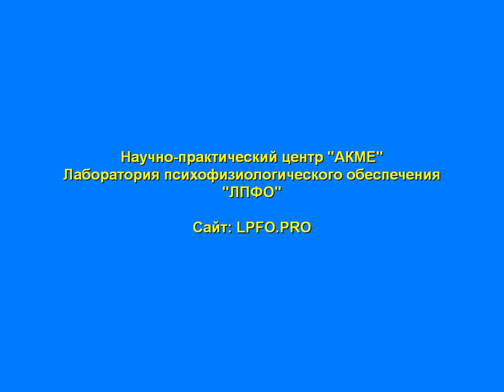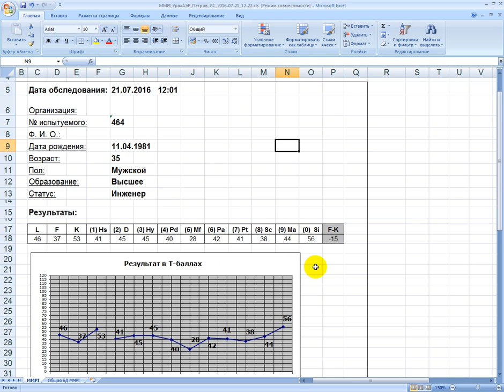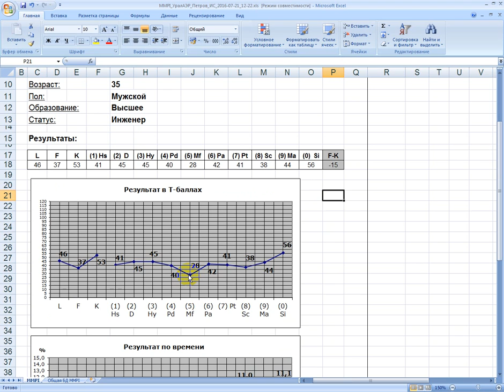Норма в MMPI